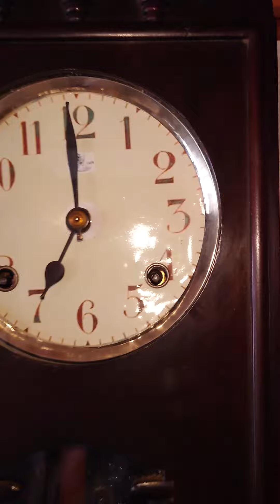佐藤時計製造地球鶏印 箱型ゼンマイ振り子掛け時計